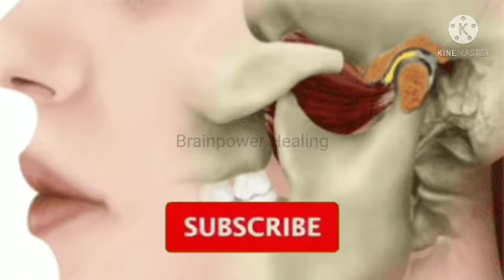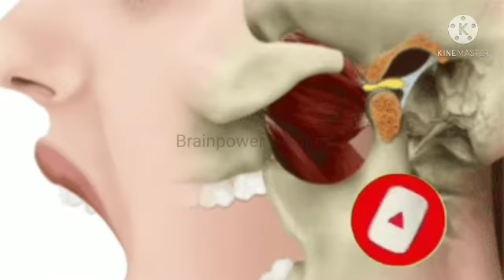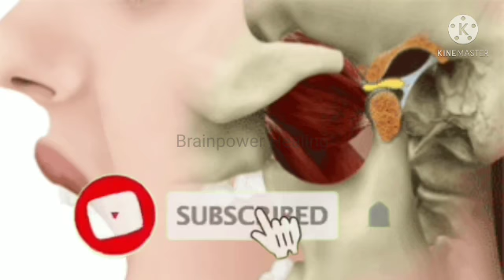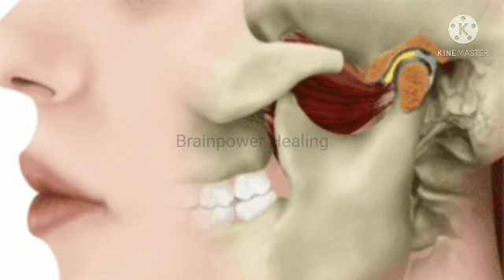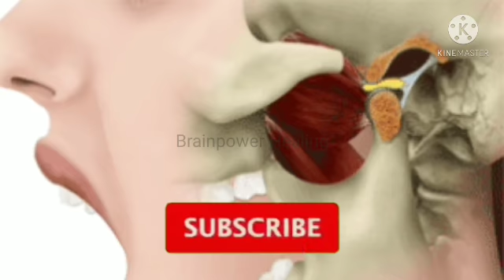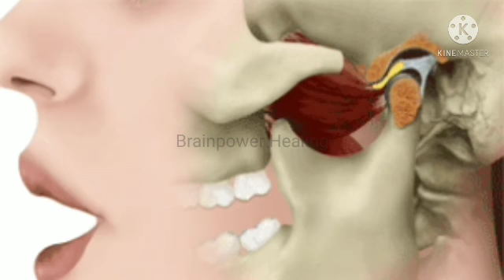🎧Temporomandibular Joint Disorder Relief-Hypnosis For Jaw Relaxation & Teeth Clenching(Bruxism/TMD)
Temporomandibular Joint Disorder Relief-Hypnosis For Jaw Relaxation & Teeth Clenching(Bruxism/TMD) By Brainpower Healing.

BENEFITS:
✧ be completely immune to temporomandibular joint syndrome
✧ be completely healed from temporomandibular joint syndrome
✧ be completely safe from temporomandibular joint syndrome
✧ any and all causes causing temporomandibular joint syndrome immediately heal
✧ any and all effects from temporomandibular joint syndrome immediately heal
✧ have a completely healthy and pain-free temporomandibular joint
✧ the bone connecting your jawbone and skull is completely healthy
✧ the joints near the connection of your jawbone and skull are completely healthy
✧ the nerves near the connection of your jawbone and skull are completely healthy
✧ any and all injuries, conditions, and abnormalities to your temporomandibular joint fully heal
✧ your temporomandibular joint is now healed from all pain and discomfort, and temporomandibular joint syndrome

Be extremely forced to be immune and healed from temporomandibular joint syndrome, and completely healed from all of its causes and effects, starting right now, on the first listen, and so on, forcefully and powerfully, forever.

Binaural beats reduce anxiety, Increase focus and concentration,Lower stress, Increase relaxation,Foster positive moods, Promote creativity,Help manage pain.

All images and video contained are used in strict compliance with the appropriate permissions and licenses required from Shutterstock and/or Pixabay in accordance with the YouTube Partner Program, Community guidelines & YouTube terms of service.

All music uploaded to Brainpower Healing is produced by 'IMS Media'. I started this channel with a simple vision: create a place that you can visit to relax and feel inspired. I hope you enjoy my music. I wish you a great day! I hope the best comes to you!

This work is not intended to substitute for professional medical or counselling advice. If you suffer from a physical or mental illness, please always seek professional assistance.

DUE TO CONFLICTING INFORMATION, AT THIS TIME WE DO NOT RECOMMEND LISTENING TO MUSIC WITH FREQUENCIES IF YOU SUFFER FROM EPILEPSY.

if you have any concerns or other health issues you are uncertain of, please check with your medical practitioner prior to listening.

Thank you very much for listening and leaving feedback. Every single day I am completely astonished by all your warm support, it really inspires me to work even harder on my music. Have a wonderful day.